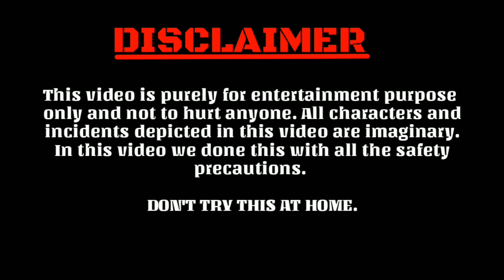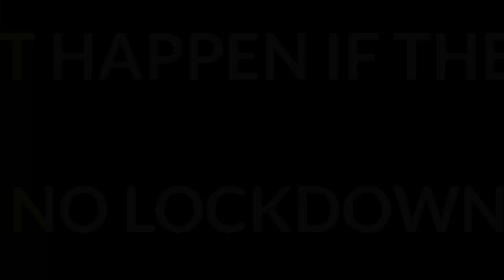KOTANGUCHI COOKING CHALLENGE 🥳 | FUN OVERLOADED | VEG BY PREETHI SRI | NON-VEG BY HEMA PRIYA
Hello guys!!!
Hope you all are safe. Firemoon is a complete package of entertainment. This video is about cooking challenge. Cooking is little bit easy to make more intresting we tried to cook using KOTTANGUCHI. Hema Priya cooked non-veg and Preethi Sri cooked veg foods. DON'T TRY THIS AT HOME. Here we tried with all the safety precautions. Hope you all liked this content. If there are any mistakes write it in the comments section. Watch till end.
Meet yoy all in another interesting video. Love you all💖

STAY HOME! STAY SAFE!! KEEP WATCHING FIRE MOON!!!